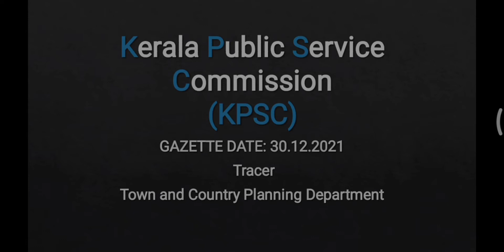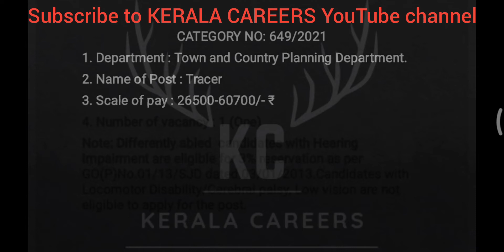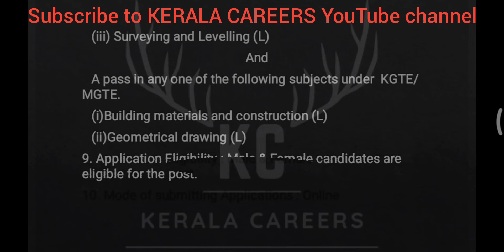Tracer for Town and Country Planning Department in Kerala PSC @KERALACAREERS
kerala PSC call for a new recruitment notification on Tracer for Town and Country Planning Department . It is a golden opportunity for ITI pass out person.This is a permanent government job recruitment notification under the government of Kerala. like more new job updates follow & subscribe to KERALA CAREERS YouTube channel.

@KERALA CAREERS